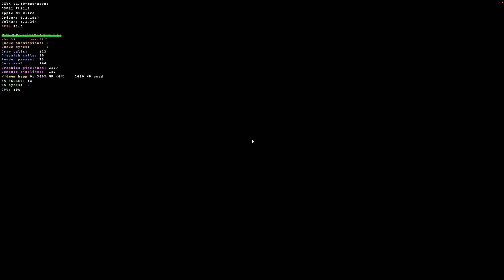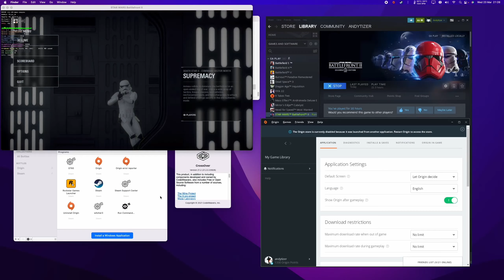Battlefront II (1440p) Multiplayer - CrossOver 21.2 - Mac Studio M1 Ultra 48 GPU Cores 64 GB RAM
Battlefront II (Steam) on Mac Studio M1 Ultra 48 GPU Cores 64 GB RAM. Uses the DXVK MoltenVK upgrade in this video

► My Recording Setup:
►► My equipment: